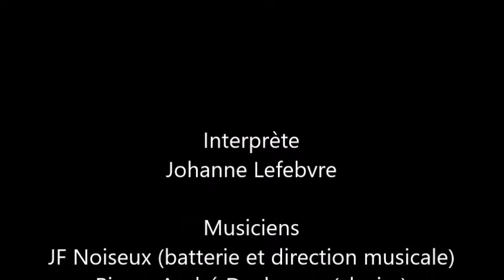Johanne Lefebvre - Me and Bobby McGee (Janis Joplin)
Johanne Lefebvre interprète la chanson "Me and Bobby McGee" de Janis Joplin lors de la 8e édition du Super spectacle de Granby au profit d'Opération Enfant Soleil présenté le 26 mai 2018 à la salle Gérard-Savaria du Collège Mont-Sacré-Coeur.